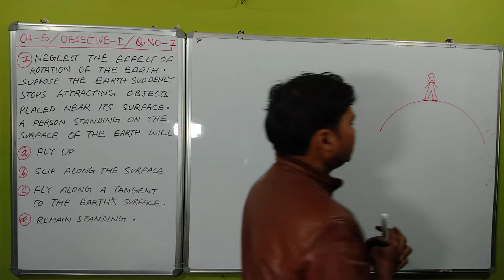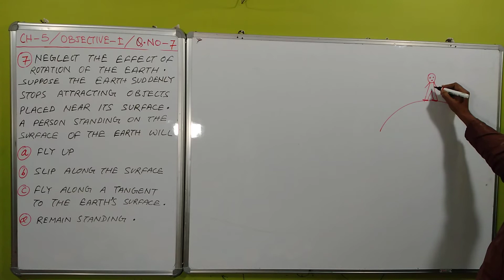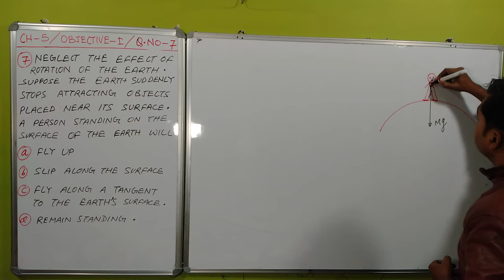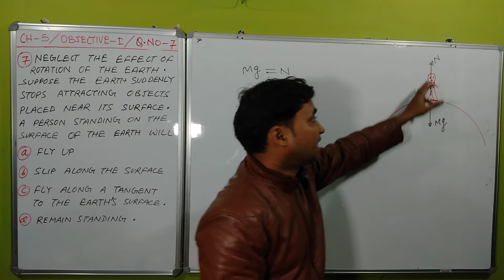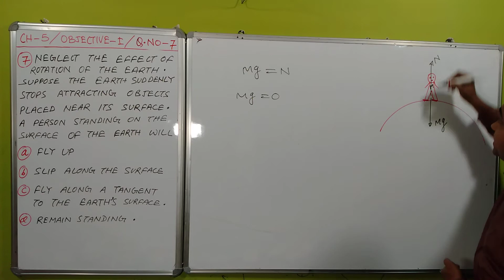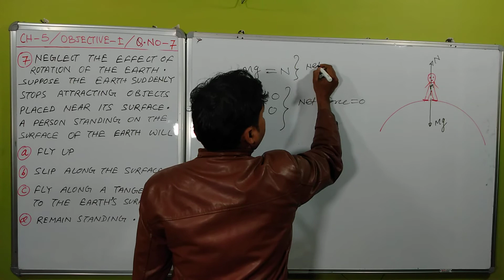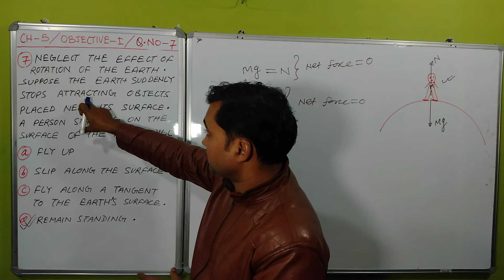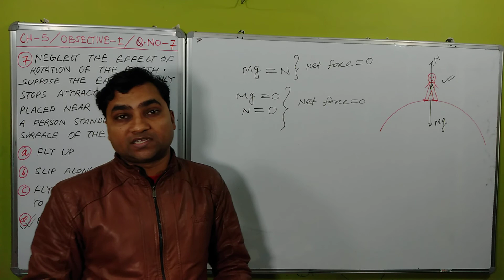HC Verma solutions - Newtons Laws Of Motion - chapter 5 , objective1 (Question 7) I physics class 11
HC VERMA SOLUTIONS I HC VERMA OBJECTIVE SOLUTIONS I OBJECTIVE-I I Q.NO-7 I PHYSICS TUITION RAHUL KUMAR I PHYSICS FOR CLASS 11 I

HI STUDENTS IN THIS VIDEO WE WILL SOLVE HC VERMA CHAPTER-5 OVJECTIVE-I Q.NO-7

Hi students in this video you will learn about